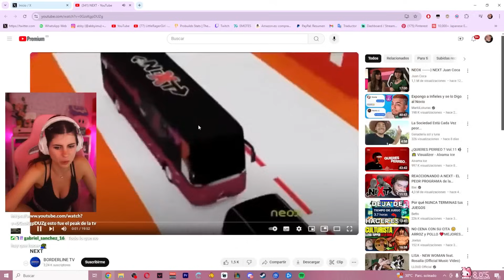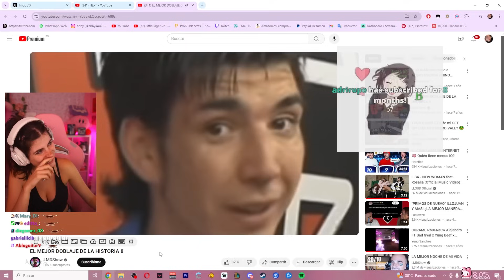abby REACCIONA al PROGRAMA DE CITAS MÁS CRINGE - NEXT #1 (mejores momentos)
abby reacciona a capítulos completos de neox next

𝘔𝘪𝘯𝘪𝘢𝘵𝘶𝘳𝘢 ★

Podéis utilizar cualquiera de los vídeos para hacer reacciones sin preguntar. Si algún creador desea retirar algún contenido por copyright por favor, contactar al mail primero ♡